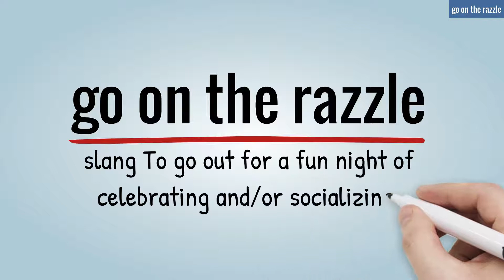go on the razzle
slang To go out for a fun night of celebrating and/or socializing. We went on the razzle last night for Valerie's birthday, that's why we're all exhausted today.